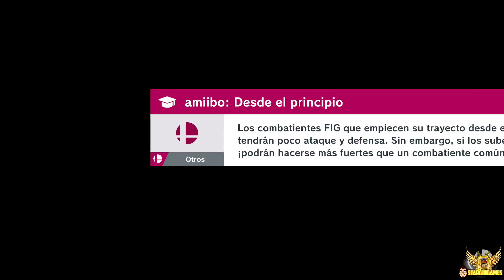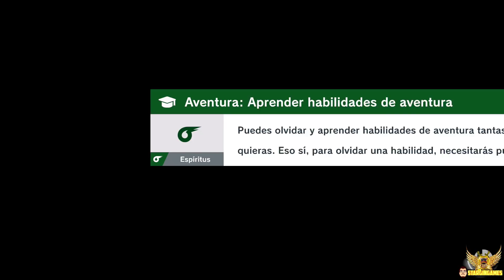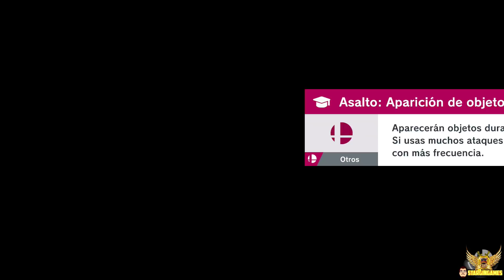SUPER SMASH BROS ULTIMATE. MODO ESTRELLAS PERDIDAS #2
CAMPAÑA DE FINANCIAMIENTO PARA QUEENY ARMY EN SWITCH, PC, XBOX ONE Y PS4